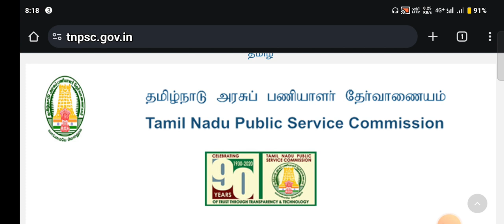எவ்ளோ சீக்கிரம் முடியுமோ அவ்ளோ சீக்கிரம் TNPSC CLEAR பண்ணிட்டு போங்க !!!